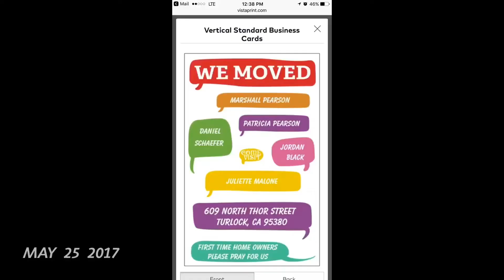1SE 2017 One Second Every Day in 2017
1SE 2017 One Second Every Day in 2017